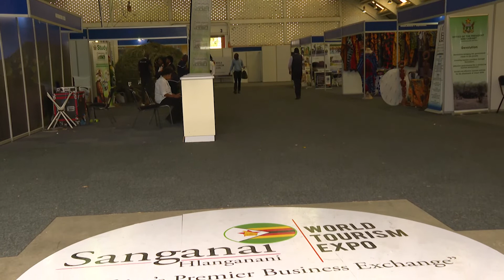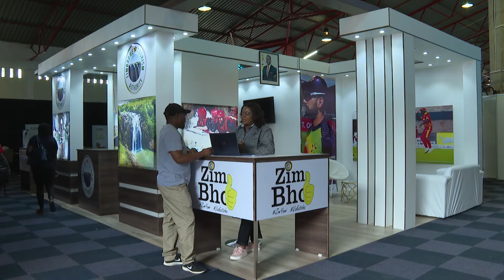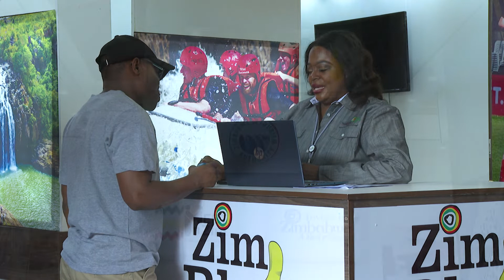3KtvZim - Zimbabwe Tourism Authority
A world of wonders! The epitome of african beauty and perfect destination for an unforgettable trip!